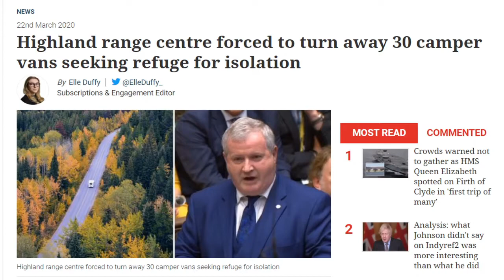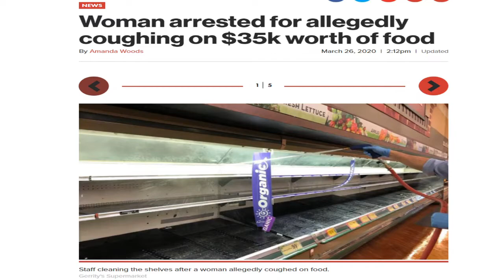SWANSONG 2021 PREMIERE: Corrupted Blood by John Tulloch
UHI Drama at Inverness College presents, as part of the Swansong Performers' Showcase 2021, the world premiere of,

CORRUPTED BLOOD by John Tulloch!

Swansong Performers' Showcase is an online event designed to celebrate work from final year degree students on the BA (Hons) Drama and Performance programme at Inverness College, part of the University of the Highlands and Islands. Featuring nineteen original performances created for a digital platform, this event aims to showcase the breadth and wealth of talent and creativity that our students possess.

If you want to find out more about Swansong and the other emerging artisits involved, visit our